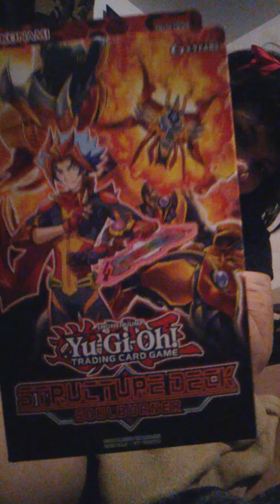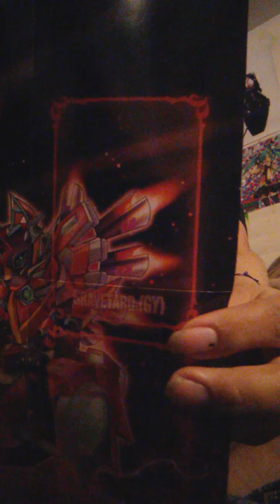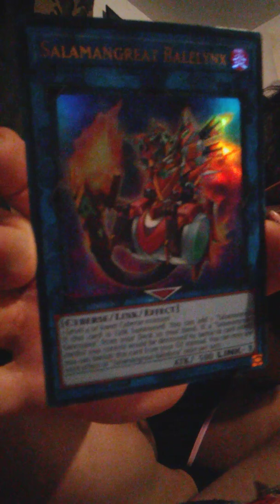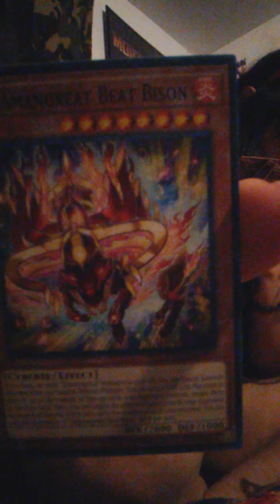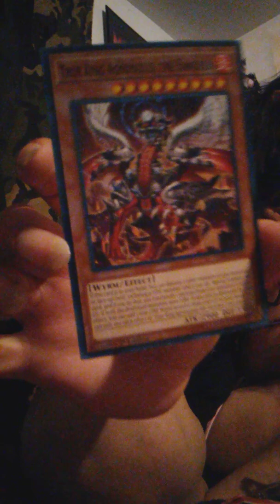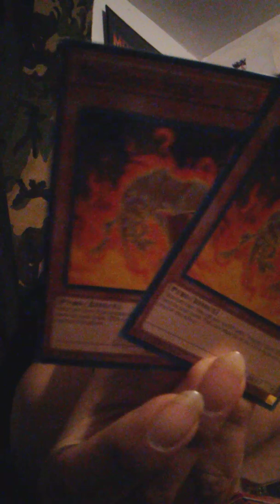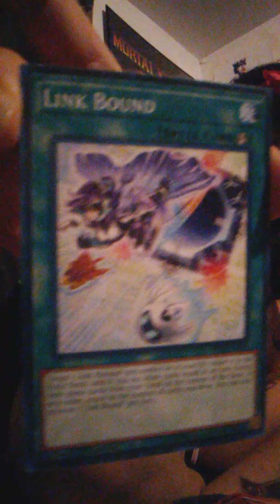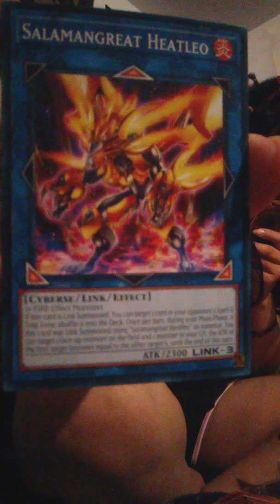Yugioh deck opening: soul burner (salamangreats)